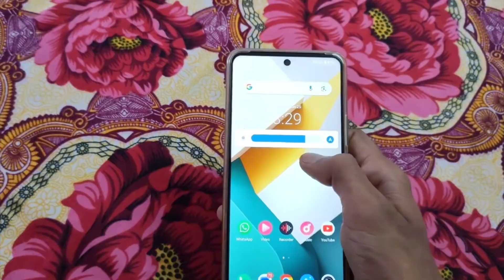VIVO T3 LITE 5G BGMI 60 FPS TEST | VIVO T3 LITE 5G PUBG 60 FPS TEST | DM 6300 PROCESSOR 🥵🔥